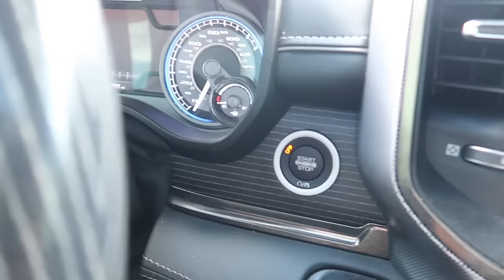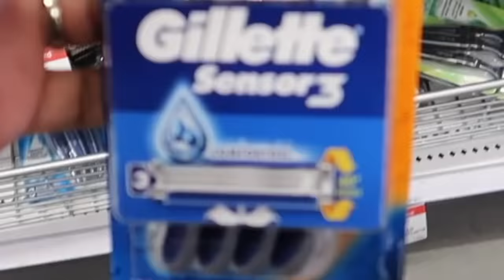ALL HIS HAIR IS GONE 💔😭 **BAD IDEA**